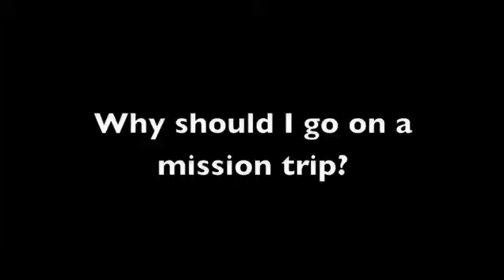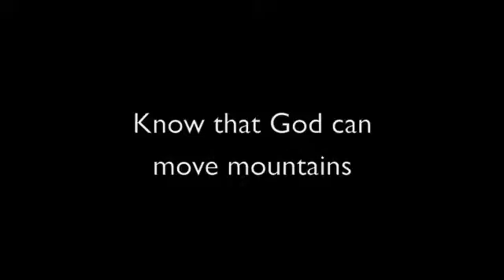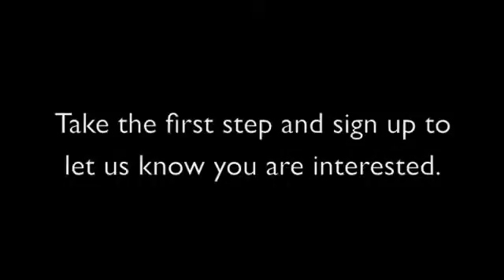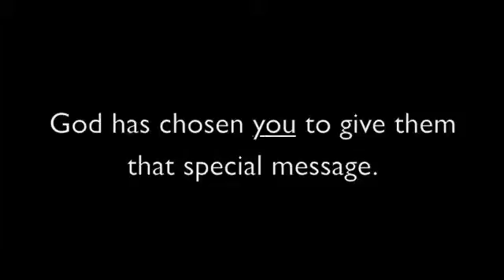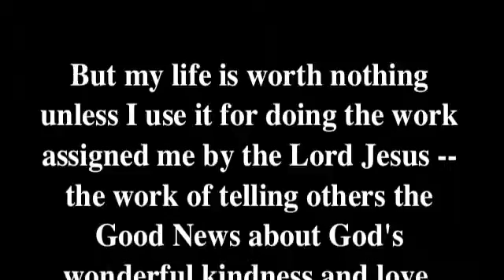Brazil advertisement 2009